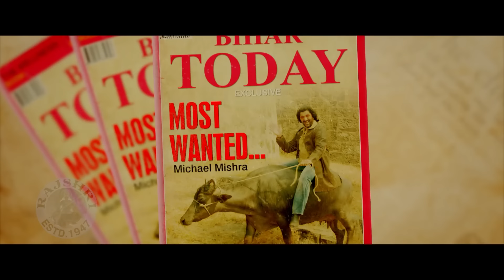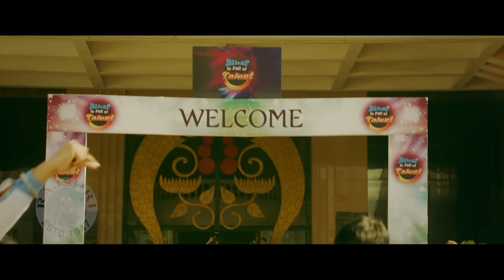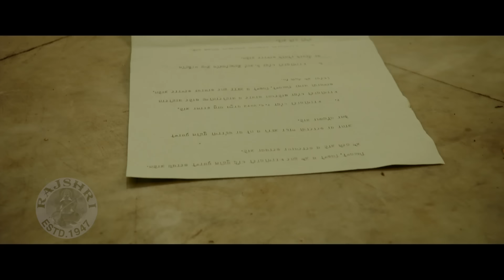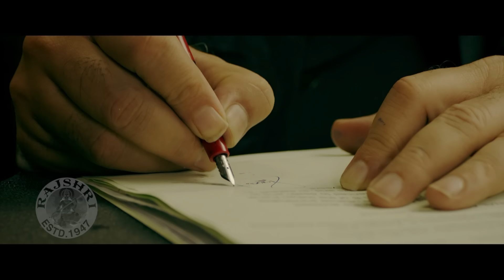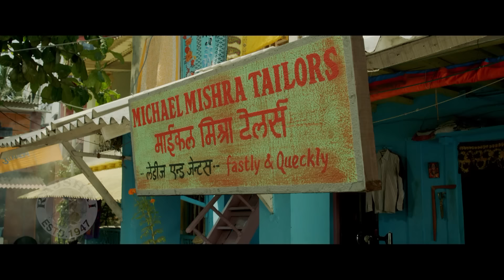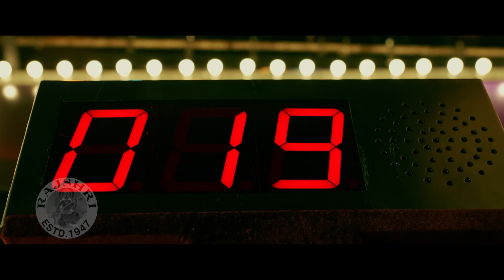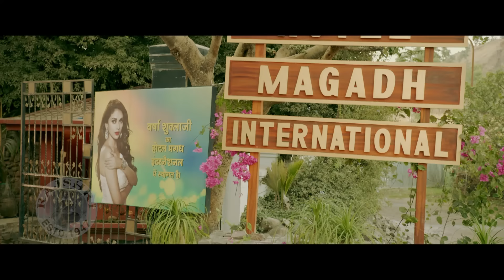Legend Of Michael Mishra | Full Movie | Arshad Warsi | Aditi Rao Hydari | Superhit Comedy Movie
Checkout this Superhit Movie 'The Legend of Michael Mishra' released in the year 2016. Starring Arshad Warsi, Aditi Rao Hydari, Boman Irani, Kayoze Irani, Anshuman Chaturvedi. Watch such superhit movies only on @Rajshri

Synopsis-
The film begins with FP, owner of Michael Mishra's Restaurant, narrating the story of Michael Mishra to customers at the restaurant.

Michael Mishra is an illegal immigrant from Nepal living in Bihar, India. He falls in love with Varsha Shukla at first sight in his teenage. Before he talks to her, he is arrested by police. He leaves his necklace to her before being taken away by police. Police take Michael and other Nepali illegal immigrants to India-Nepal border to send them back to their own country. However, Michael runs back to India, to find Varsha, despite knowing nothing about her, even her name.

Michael cannot find Varsha. He then lives and grows up in Bihar, and becomes the head of a local kidnapping group. Even grown up, Michael never gives up looking for Varsha. However, the only way Michael can identify Varsha now is by recognizing her voice of saying Hello. Michael once saves the life of a young man nicknamed Half Pant, a.k.a. HP, and HP therefore joins Michael's kidnapping business to help Michael. The two gradually become close friends.

In a local music competition, Michael finally finds Varsha, who is a contestant at the event. With the help of HP, Michael interact with Varsha for several times. He even moves to Varsha's neighbourhood to get close to her. One day, Michael writes a love letter to Varsha, addressing himself as MM. He throw the letter to Varsha's balcony, and later gets a positive response by the same means. Varsha also says in the letter that she can only marry him after he reforms himself.

Michael loves Varsha so much that he decides to reform himself to marry her. He disbands his kidnapping group and releases all the hostages. To completely reform himself, Michael surrenders himself to police and confesses all his past crimes. Before surrendering himself, Michael wrote another letter to Varsha, saying he will not come back until completely reforming himself. The letter however failed to reach Varsha, and Michael is unaware of it.

Varsha, who does not know Michael is in prison to reform himself, is heartbroken to see Michael disappeared without informing her. She thinks Michael left her. Her family forces her to marry the boy of their choice. Upset Varsha escapes from family and moves to Mumbai to pursue her music dream. HP secretly follows and protects her. After two years, Varsha is very successful in music industry and becomes very popular now.

In an accident, Michael saves the life of the jail police chief, who is later very moved after learning Michael's story. The police lets Michael escape, and erases his records in police system. Michael returns to Bihar, only to find Varsha already left her old house is now nowhere known by him. He leads a new life by working as flower deliveryman at his former colleague's store. Michael still has not given up finding Varsha.

Michael learns Varsha's whereabout on newspaper, where her name is mentioned as a famous star in Mumbai. Michael travels to Mumbai to find her, and meets HP first, who told Michael everything that happened when he was in jail. Michael finally finds Varsha and speaks to her, but to his surprise, Varsha refuses to talk to him, saying she doesn't even know him. Michael gets very sad, and leaves the city.

HP confronts Varsha and blames her, saying she forgot her past, including her promise to Michael, after getting fames. It is found in their subsequent talk that Varsha actually did not know Michael. She thought the love letter, which Michael wrote and addressed himself as MM in, was from Mithilesh Mathur (Kunal Sharma) -- her former friend that she loved and who lived above Michael's house. HP then tells Varsha about the necklace, that Michael left with her at the first sight, and that Michael began to love her in his teenage. Varsha gets very moved and reunites with Michael.

At the end, FP reveals his name FP stands for Full Pant—yes, he is the old Half Pant.